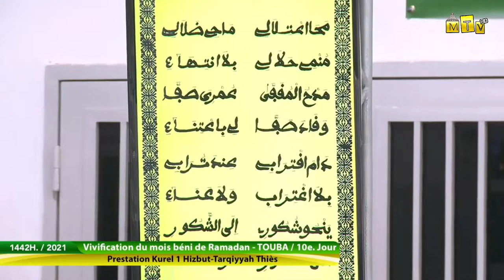Madalkhabirou - 10e jour Ramadan 2021 - Hizbut Tarqiyyah k 1 Thies - Residence Cheikhoul Khadim